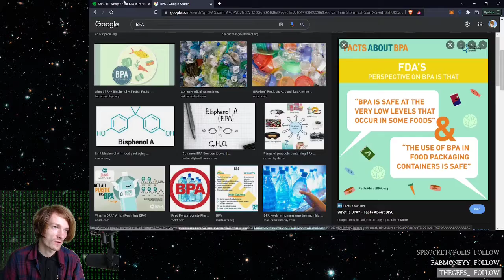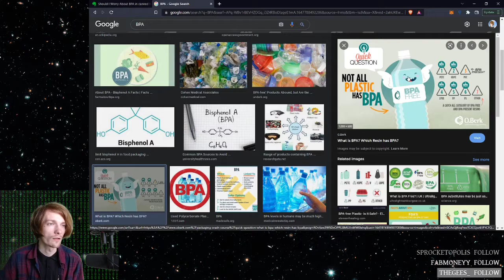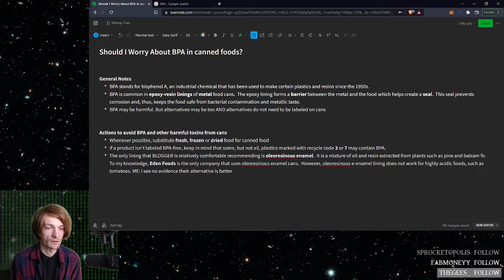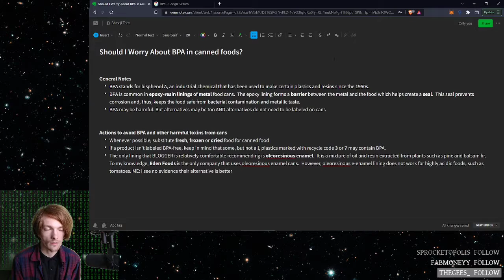What is BPA and Should I Worry About it?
Feel free to message me no matter what for :)